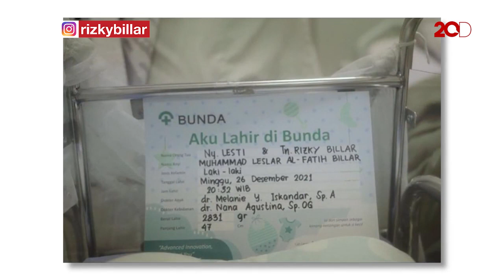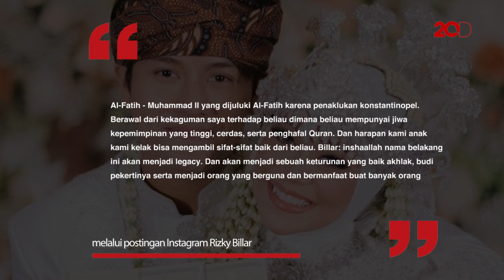Lesti Kejora dan Rizky Billar Jelaskan Arti Nama Sang Anak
Lesti Kejora dan Rizky Billar akhirnya mempublikasikan wajah anak pertamanya yang pada 26 Desember 2021. Melalui postingan Instagram, dua sejoli itu kompak memberitahu nama anak dan maknanya.